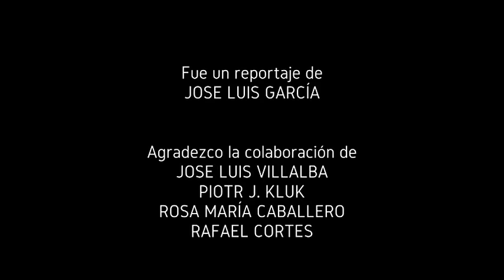Fiestas en honor de Ntra. Señora del Rosario 2015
Fiestas en honor de Ntra. Sra. el Rosario 2015